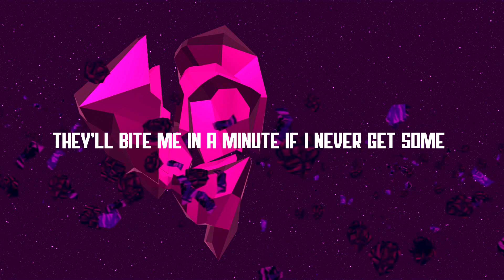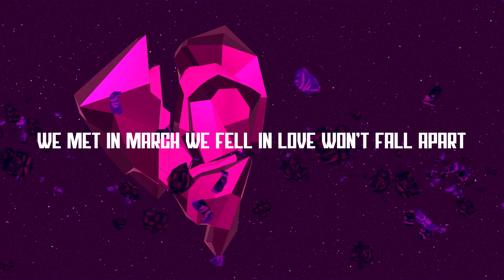Better in Love w/ Erameld (Official Lyric Video)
Only one more track until the Homesick EP is finished, and i just started work on the Better off Gone animated music video with kales. Hope you guys enjoy Better in Love!